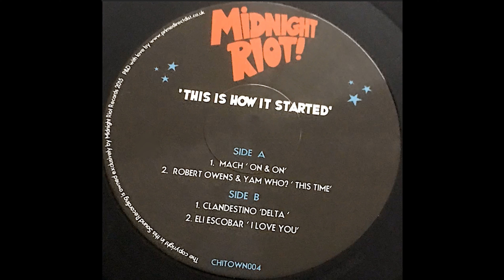Robert Owens & Yam Who? - This Time (4K)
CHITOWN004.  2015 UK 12